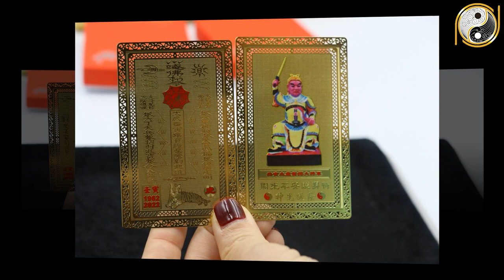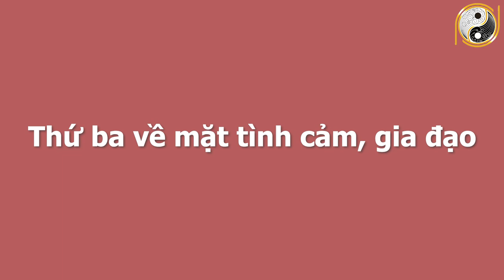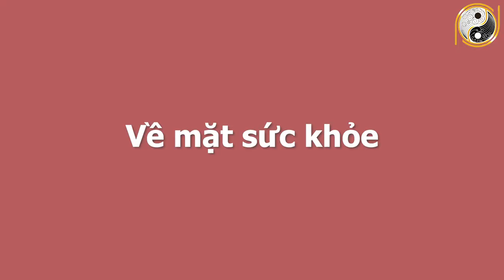Xem Tử Vi Tuổi Mậu Ngọ 1978 Năm 2022 TRÚNG SỐ ĐỔI ĐỜI, 100 Tỷ Cầm Tay, Tiền Bạc Ùn Ùn Kéo Đến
01. Linh phù giải hạn
02. Hồ lô hóa giải Ngũ Hoàng
03. Mai Hoa Phú Quý
04. Gương bát quái tinh cầu
05. Kim bài thái tuế 2023
06. Vòng tam hợp Dần Ngọ Tuất
07. Vòng tam hợp Thân Tý Thìn
08. Vòng tam hợp Hợi Mão Mùi
09. Vòng Tam Hợp Tỵ Dậu Sửu
10. Bát bảo tâm kinh
11. Minh Quang pháp bảo cầu
12. Minh Quang pháp bảo lục giác
13. Tỳ Hưu Lộc Tài (Đồng)
14. Tỳ Hưu Khai Vận ( Bạch Ngọc)
15. Bách Niên Tụ Tài ( tụ tài lộc)
16. Song long ngọc ấn ( ấn thăng quan)
17. Kim bài ngũ Lộ Thần Tài
18. Hồ lô bình an ( treo xe)
19. Móc khóa văn xương
20. Ống bút văn xương gỗ đào
21. Bút văn xương gỗ đào
22. Bút văn xương gỗ đào nhỏ
23. Hoa mai kim tiền ( mạ vàng )
24. Các vật phẩm phong thủy khác Xem Tử Vi Tuổi Mậu Ngọ 1978 Năm 2022 TRÚNG SỐ ĐỔI ĐỜI, 100 Tỷ Cầm Tay, Tiền Bạc Ùn Ùn Kéo Đến.
Quý vị thân mến, xem tử vi của tuổi Mậu Ngọ sinh năm 1978 về sự nghiệp, công danh, tài lộc, tình duyên, gia đạo, sức khỏe và sao chiếu mệnh trong năm 2022 sẽ giúp mệnh chủ tuổi Mậu Ngọ nắm bắt được những điều tốt và xấu. Để từ đó có những chuẩn bị tốt nhất, có được may mắn và giúp mọi việc hanh thông trong năm Nhâm Dần 2022.  Và bây giờ hãy theo dõi video để cùng chúng tôi tìm hiểu về tử vi tuổi Mậu Ngọ sinh năm 1978 trong năm Nhâm Dần 2022 và nhận những lời khuyên từ các chuyên gia phong thủy hàng đầu.